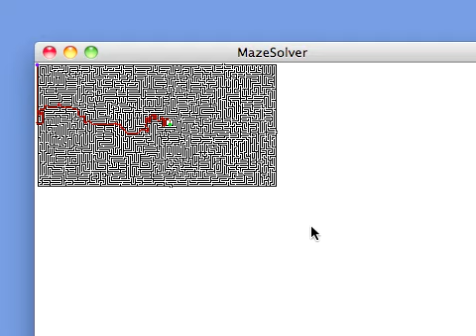Maze Solver ( Half Size Image )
Maze Solver (Full)で扱った迷路画像を半分に縮尺して実行．
（Maze Solver (Full) / 画像上の迷路を解く 左上（固定）から中央の広い空白まで（固定）/ オリジナル(参考) / 迷路